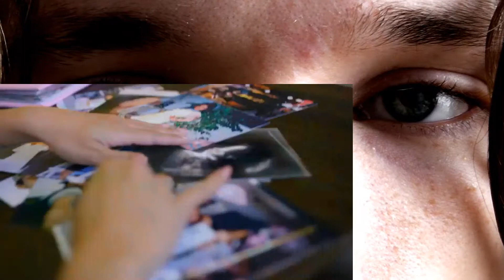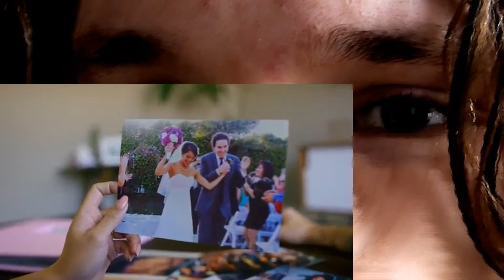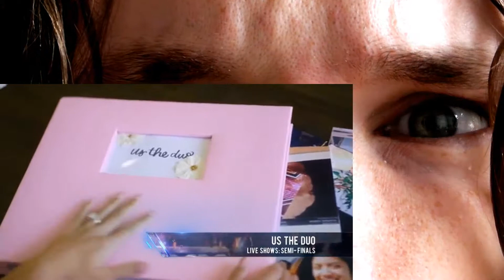Best Of Us The Duo On Season 13 Of AGT - America's Got Talent 2018 CRAZY REACTION!!!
This is a "Best Of Us The Duo On Season 13 Of AGT - America's Got Talent 2018" CRAZY REACTION!